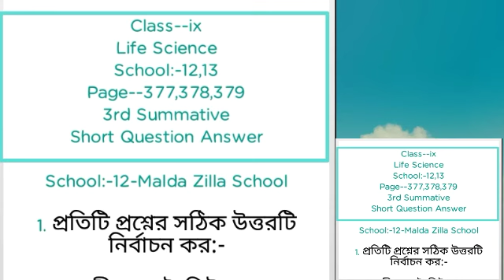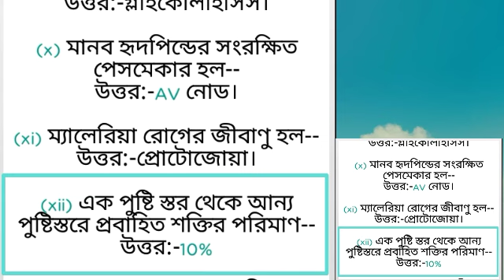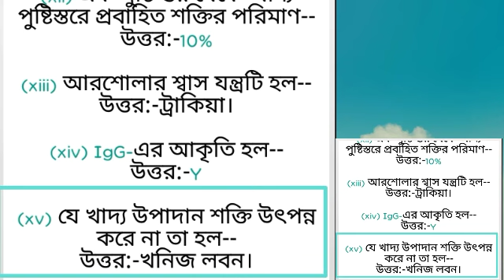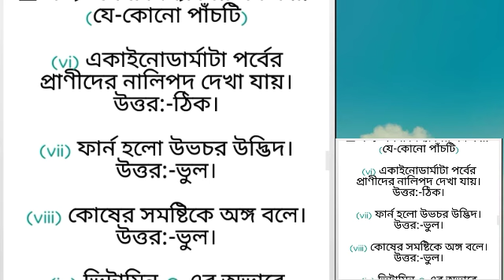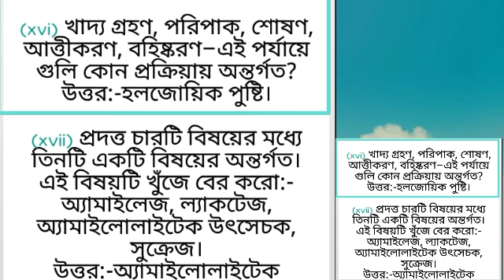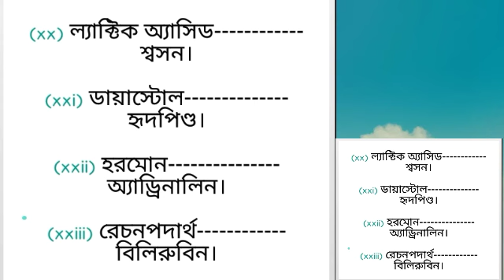Class--ix || Life Science || School:-12 || Page--377,378 || 3rd Summative || Ray & Martin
2 NUMBER ANSWER SHEET